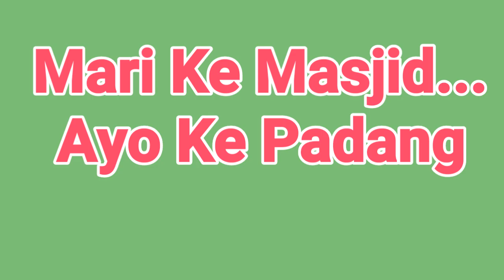Masjid Raya Padang punya Kipas Angin Raksasa | Masjid Raya Sumbar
Masjid Raya Padang punya kipas angin berukuran raksasa. Ada kipas angin berukuran raksasa yang kini dipasang didalam masjid raya sumatera barat, oktober 2019 masih dalam pengerjaan, dan kini sudah mulai beroperasi seperti biasanya.
Masjid Raya Sumatera barat merupakan salah satu masjid terbesar yang terletak di Kota Padang sekaligus menjadi ikon kota.